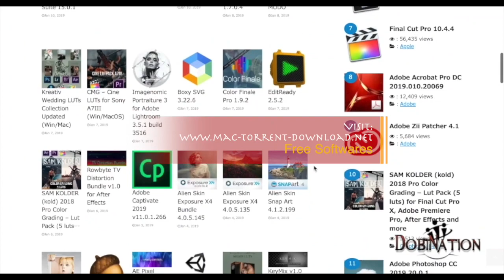Best design softwares, archicad autocad maya 3D Max lumion Photoshop blender after effects V-Ray...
For Both MacOS and & Windows Users

THANKS!!!